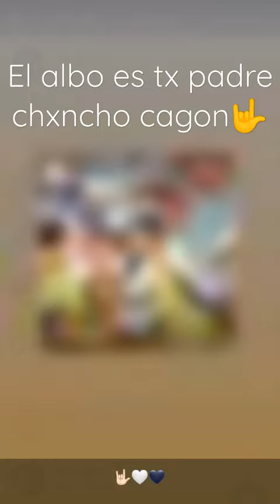PREVIA CLASICO UNIVERSIDAD DE CHILE Vs COLO COLO 2022